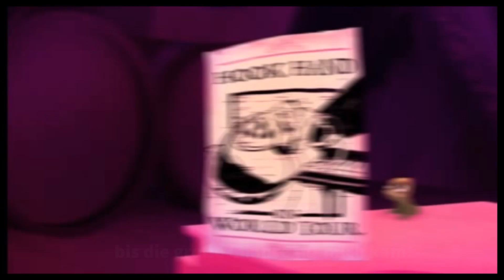Rapunzel: Die Serie - Hört mal zu | Listen Up (German) | Mit Lyrics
Sorry für die Tippfehler :p

Cast:
Ruth: Petra Scheeser
Rapunzel: Pia Allgaier